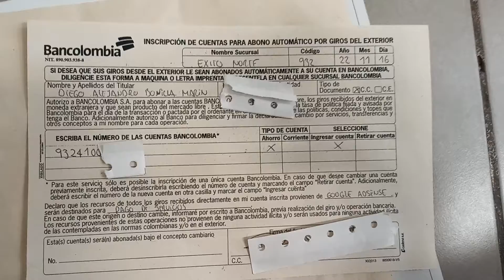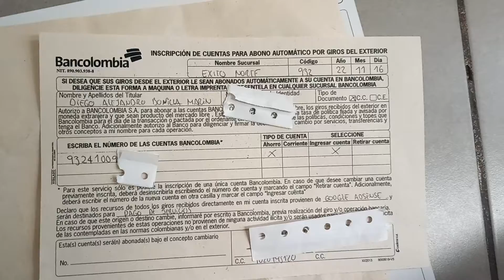CUENTA DE AHORROS DE bancolombia PARA PAGOS DE youtube | PAGOS DE YOUTUBE EN UNA CUENTA